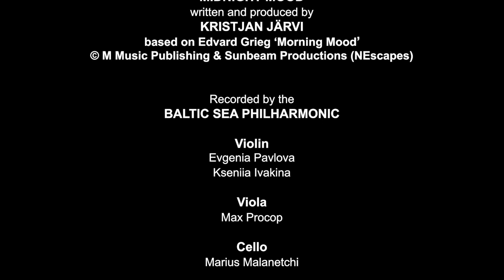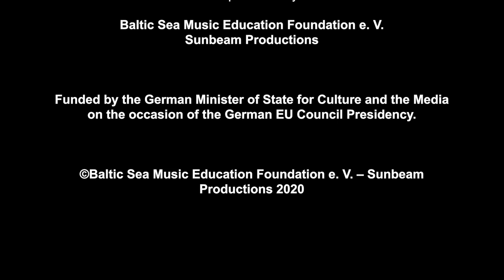Musical Chain – Midnight Mood Grieg Rewritten – Baltic Sea Philharmonic – Kristjan Järvi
Time to experiment: All of us are in the situation where we have to come out of our normal groove and comfort zone, our usual structures, methods and routines. Physically, we can’t produce the same energy in the same room, but we’re creating a new way to convey our energy and spirit to people around the world. What’s your new discovery?

Musical Chain
Baltic Sea Philharmonic & Kristjan Järvi
Audio track published on nEscapes (release date 28 January 2022):

MIDNIGHT MOOD
written and produced by
KRISTJAN JÄRVI
based on Edvard Grieg ‘Morning Mood’
Recorded by the
BALTIC SEA PHILHARMONIC

Video by
NORDISCH FILM PRODUCTION

A coproduction by Baltic Sea Music Education Foundation e. V. and Sunbeam Productions

Funded by the German Minister of State for Culture and the Media on the occasion of the German EU Council Presidency.